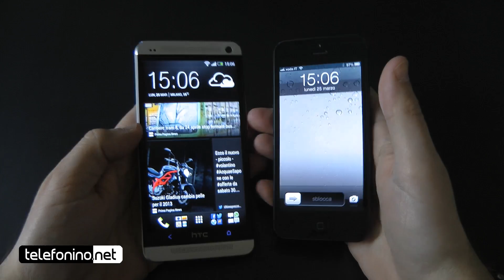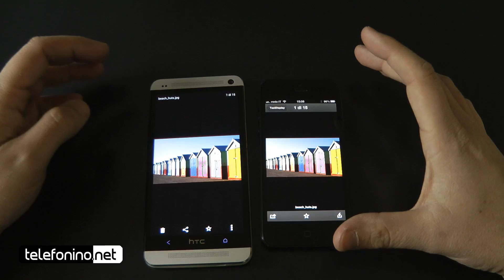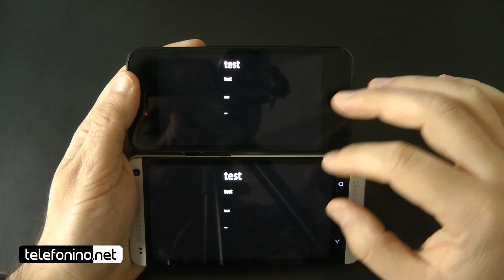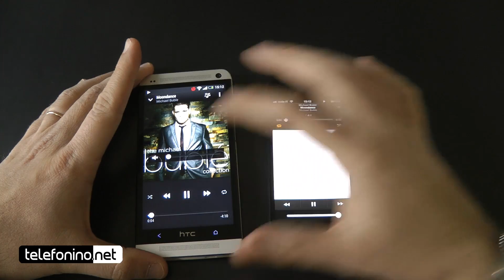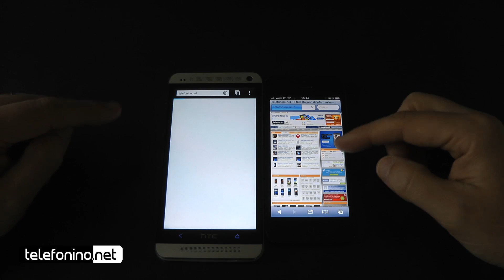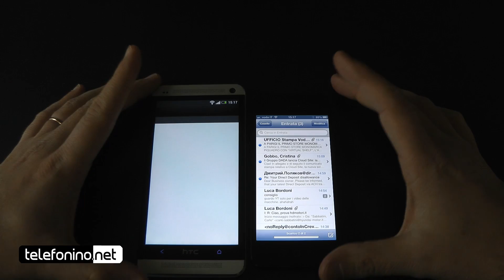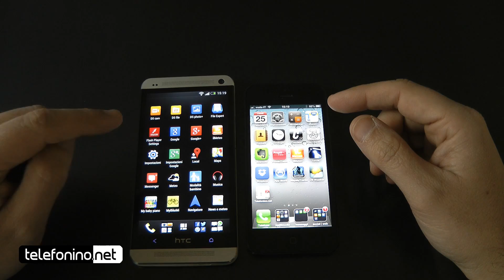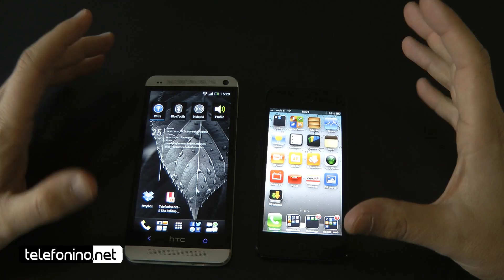HTC One versus Apple iPhone 5 da Telefonino.net